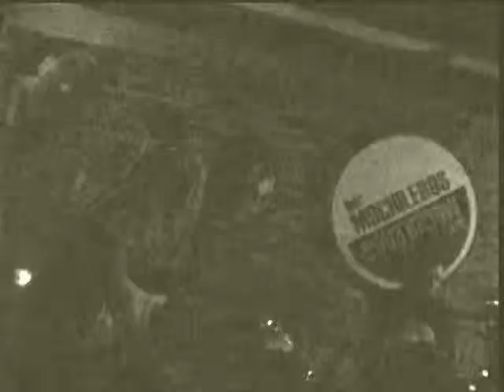WALTER PAZ y COMFUZZTIBLE - La alegria de tu amor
WALTER PAZ  guitarrista de los Yorks , toco como invitado junto a COMFUZZTIBLE en el MOCHILEROS BAR en febrero del 2009 y Diego Garcia canto los temas.